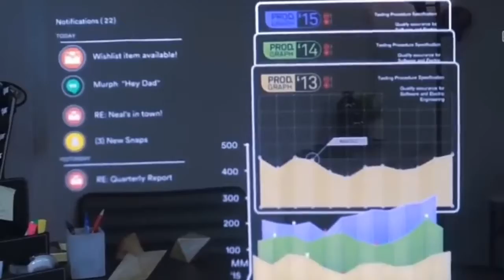Amazing and cool gadgets | real life Spider-Man | magic leap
Amazing and cool gadgets